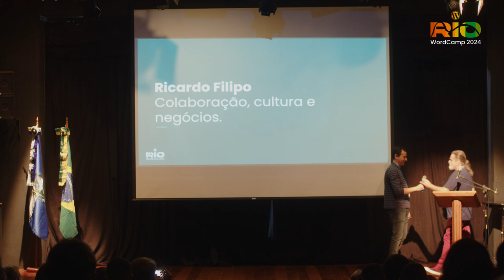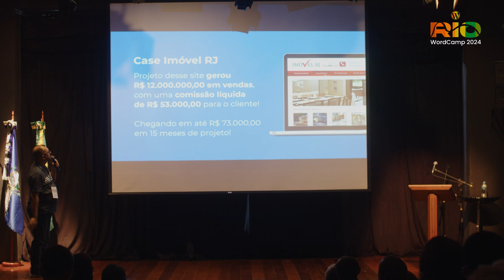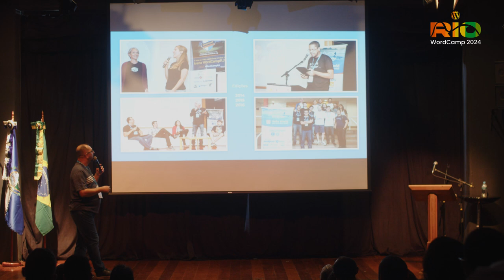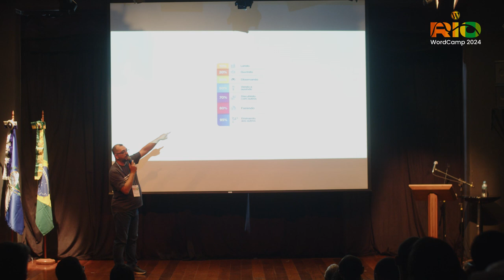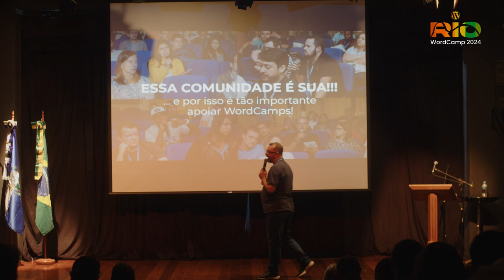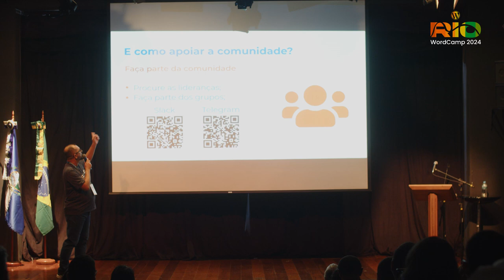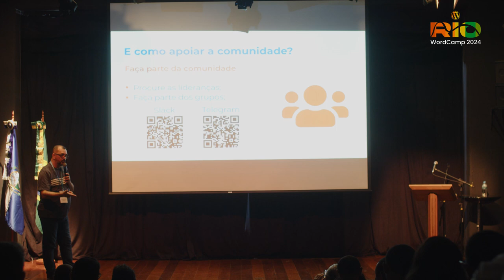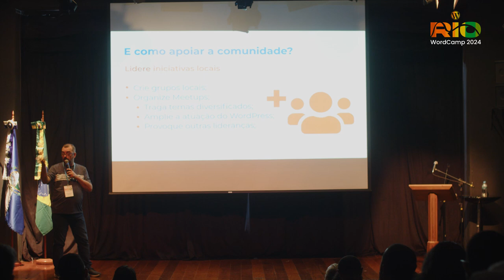WordCamp Rio 2024 Por que é tão importante apoiar WordCamps com Cristiano Santos. Abertura WordCamp.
Por que é tão importante apoiar WordCamps
com Cristiano Santos.
Abertura WordCamp Rio 2024